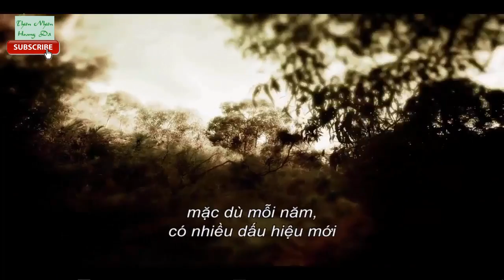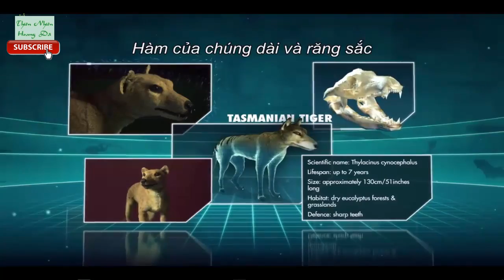HỔ TASMANIAN - TASMANIAN TIGER